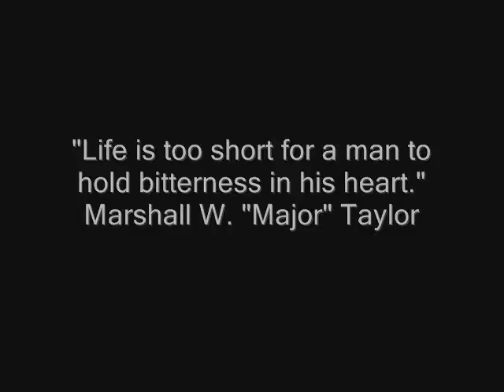George Street Challenge, 2008 (Audio Swapped from "Speed Racer")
George Street Bike Race, 2008 featuring 7HW members -- AUDIO SWAPPED - the first song was Speed Racer by Devo, which explains the overlays for  "bleep outs"  of a 3-letter word starting with S and ending in X that I put in the original viddy.